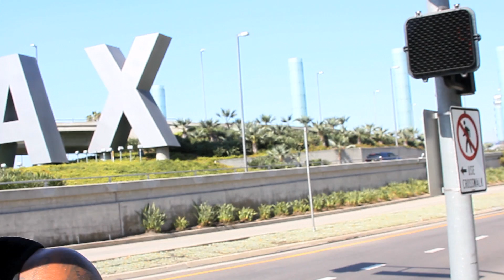DAT GUY - ITS GOIN' DOWN DIR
Shot/Edited by @SHOWLOVEPROMO